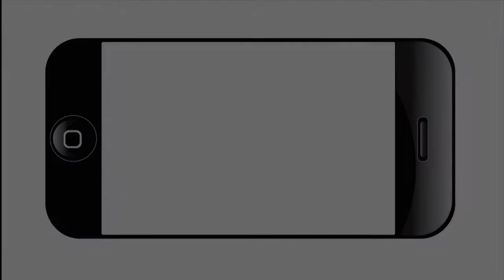Q & A with Eduardo Bonilla-Silva: Explaining Racism in Post-Racial America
Eduardo Bonilla-Silva is professor and Chair of the Sociology deportment at Duke University. Professor Bonilla-Silva gained visibility in the social sciences with his 1997 American Sociological Review article, "Rethinking Racism: Toward a Structural Interpretation, " where he challenged social analysts to analyze racial matters from a structural perspective rather than from the sterile prejudice perspective.